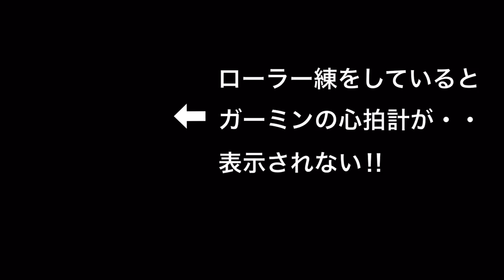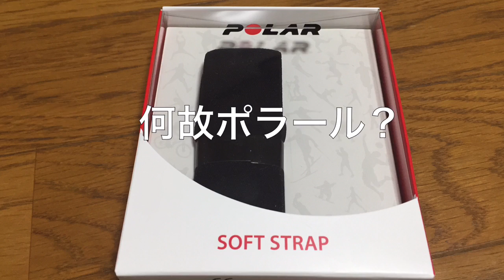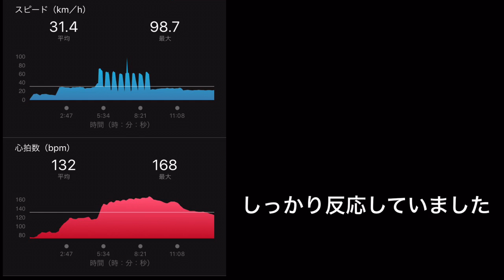ガーミン ハートレートセンサーの不具合対処法【ロードバイク】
n miya ロードバイクのトレーニングに使っているサイクルコンピュータ【ガーミン】のハートレートセンサーに不具合が出た時の対処法です。購入後数ヶ月で1度目の不具合が出て、いいよねっとで新品交換してもらい、今回は同じ症状2度目です。ガーミンのハートレートセンサーよりもポラールの方が安かったのでそちらに交換。そのままでは使えませんが少し加工すれば問題ありません。が、自己責任でお願いします。